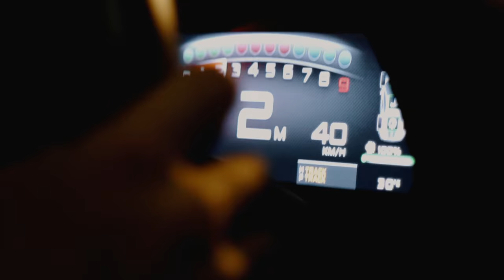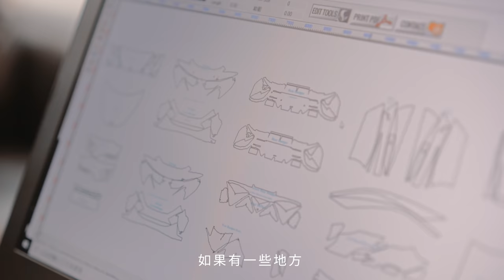如何用16-18萬保護我的600LT | HOW TO PROTECT MY 600LT WITH 6K USD《EMC Vlog Vol. 35》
今天要帶大家來看看我的寶貝600LT穿上防護罩，不是要貼改色膜，是犀牛皮！
Paint Protection Film也就是俗稱的犀牛皮，犀牛皮的施工有分Precut的電腦裁切與手工裁切，這次來拜訪老字號的貼膜店-上綺汽車鍍膜，非常感謝上綺老闆介紹給大家了解這兩種工法的區別！